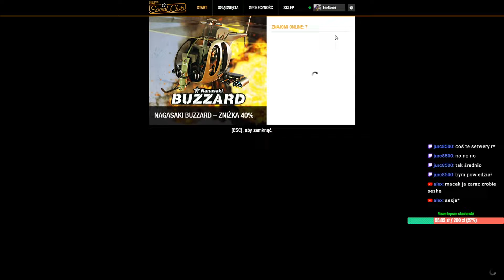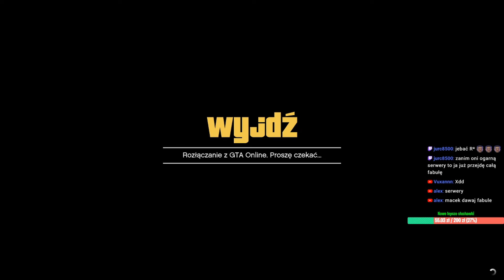gta online ale jak głupi czekam 13 min aż mi się sesja załaduje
i tak musiałem zrobić restart gry co mi dało dodatkowe 10 min czekania c: